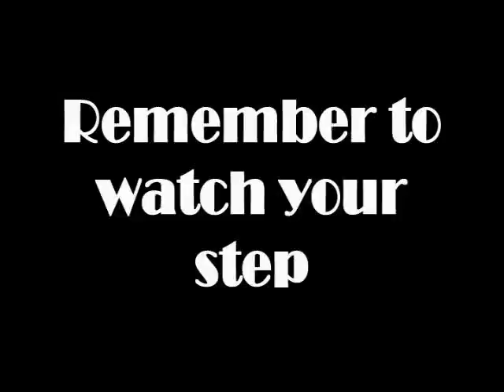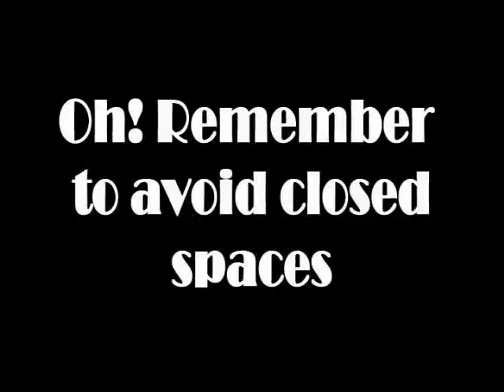Caleighs Zombie Escape Guide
how to get away from Zombies